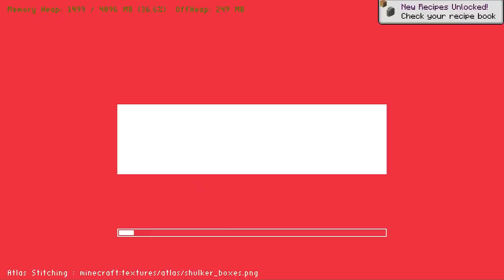🔥โคตรแปลก! ถ้าจำนวนหัวใจ = สมจริงยิ่งขึ้น!! จะโหดแค่ไหน?🔥 [Minecraft เกรียน]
🔥โคตรแปลก! ถ้าจำนวนหัวใจ = สมจริงยิ่งขึ้น!! จะโหดแค่ไหน?🔥 [Minecraft Datapack]